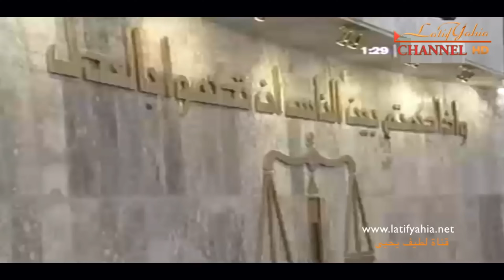صدام حسين و برزان التكريتي وشراستهم في المحكمة